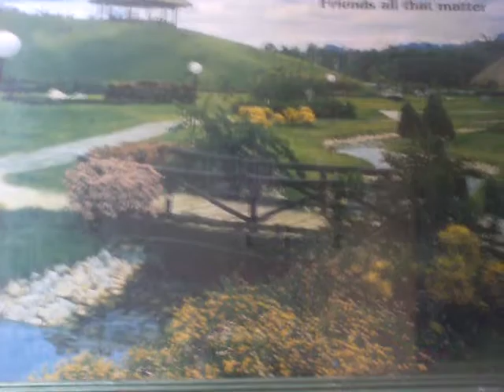Some beautiful pictures(plzz watch)